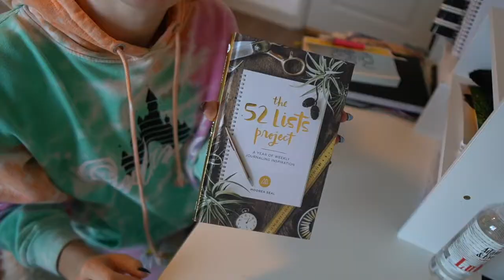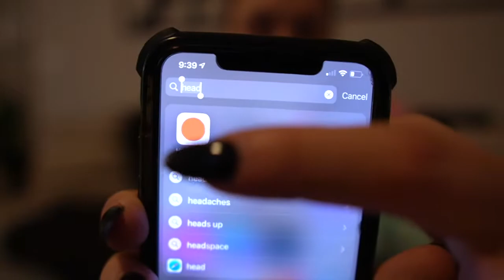MORNING & NIGHT ROUTINE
SKINCARE (code FITK saves you 15%)

CBD: Curednutrition.com (code FITK saves you 10%)

Cold brew coffee maker

High performance planner

Gallon water bottle